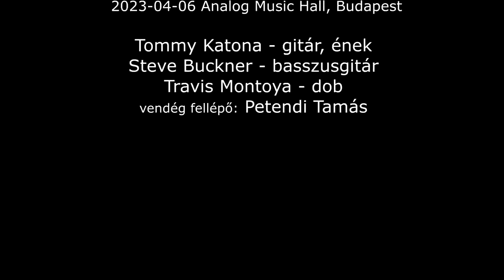Tommy Katona & Texas Flood feat. Tom Petendi 2023-04-06 Analog Music Hall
00) 0:00:00
01) Scuttle Buttin’ / Say What 0:00:15
02) Voodoo Child (Slight Return)  0:09:14
03) The House Is Rockin’ / Crossfire  0:21:24
04) Look at Little Sister  0:33:49
05) Let Me Love You Baby   0:37:41
06) Stevie’s Blues  0:43:12
07) Naxos Boogie  0:52:10
08) Let Your Fingers Bleed 0:57:01
09) Graveyard Shift  1:07:01
10) Foxey Lady  1:15:39
11) Cold Shot  1:24:47
12) Wall Of Denial  1:31:30
13) Little Wing  1:37:44
14) Pride And Joy  1:50:48
15) Texas Flood  1:56:58
16) Waiting In The Wings  2:14:56
17) Texas Strut  2:22:20

Tommy Katona - gitár, ének
Steve Buckner - basszusgitár
Travis Montoya - dob
vendég: Petendi Tamás - gitár
Köszönet a beágyazott fotókért Komáromyné Vereb Zsófiának.

videó/szerkesztés - Jónás Tamás